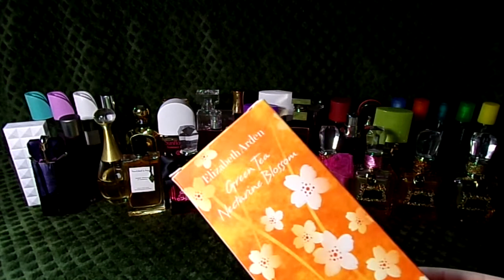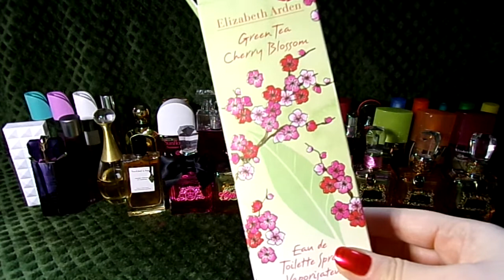Ароматные флакончики| Коллекция парфюмов 2022 | Часть 2